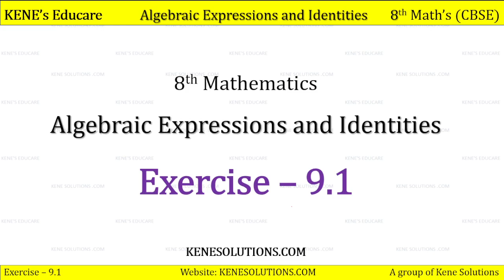Chapter 9 | Part 2 | Algebraic Expressions and Identities | Maths | Class 8 | CBSE Board (NCERT)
Chapter 9 | Part 2 | Exercise no. 9.1 | Algebraic Expressions and Identities | Maths | Class 8 | CBSE Board (NCERT)

Lesson    : Algebraic Expressions and Identities
Subject    : Class 8 Maths Chapter 9
Book        : NCERT Maths